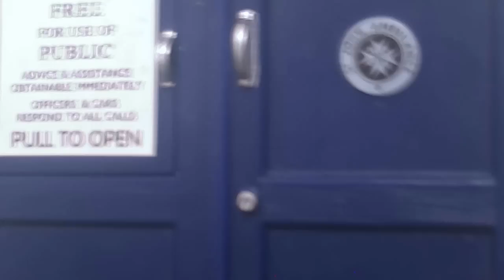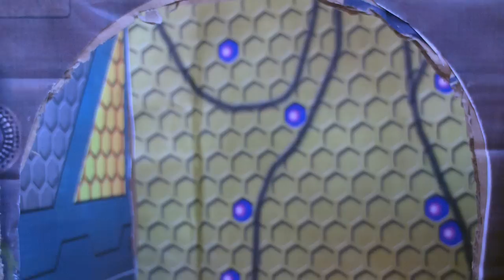Doctor Who FA Series 1 Episode 7 Triumph Of The Daleks Part 1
this is a re upload due to the origanal episode being claimed as copyright - enjoy